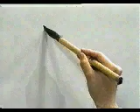🎇 APRENDE A ESCRIBIR ESTE KANJI CON NATURALIDAD ✔️ | GAMBATEANDO - Japones Para Todos